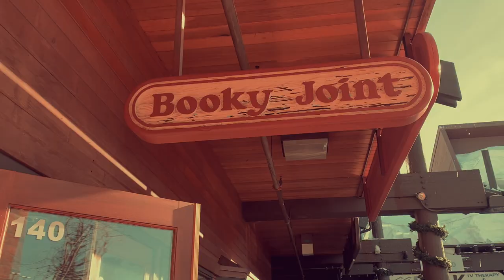Home Video of Mammoth Lakes - Life of Lilyth